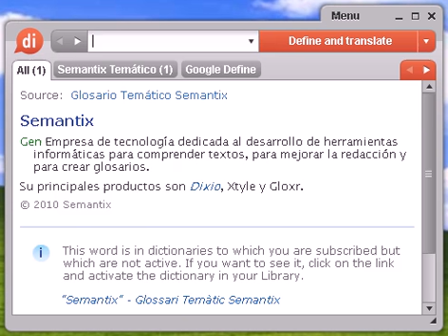Definición de metafísica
metafísica, diccionario, define, definir, significado, español, castellano, Dixio